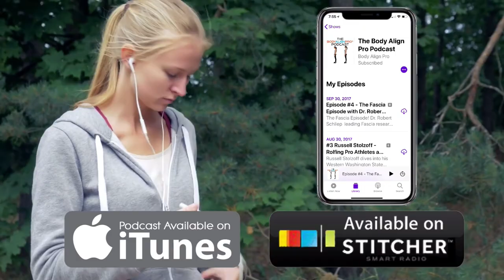Episode #5 Parkinson's, Practice building, Foam rolling and Structural Integration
Parkinson's, Practice building Foam rolling Structural Integration,  and much more with Kevin Lucas

Episode #5 of The Body Align Pro Podcast our guest is Kevin Lucas BCSIcm, LMT. Kevin is a Certified Advanced Structural Integrator. He began his education at the Utah College of Massage therapy and received his advanced training at the Guild for Structural Integration. Throughout his career, Kevin has helped thousands patients and specializes in working with severe conditions and diseases such as Scoliosis, Parkinson’s, Dystonia, Fibromyalgia, autoimmune disease and Chronic Pain.  Kevin has spent a large percentage of his career working with all levels of athletes. For over a decade he was a member of the medical team for Gonzaga University Athletics providing manual therapy and movement education for this successful Division I athletic program. He currently works with professional and collegiate level athletes from all over the world.
The founder of Neuro Movement Integration, Kevin has dedicated his life to teaching, training, and educating healthcare providers how to specialize in manual therapy and movement education that focus on the nervous, fascia, and connective tissue systems of the body. Neuro Movement Integration is one of the few schools on the planet specializing in carrying on the profound life’s work of Dr. Ida P. Rolf who is the creator of The Rolf Method of Structural Integration.
Kevin also is the creator of Relief Through Rolling, which is an effective pain free foam rolling self-care program based on the principles of Structural Integration. His passion and expertise for helping people also extends into the animal world.  Kevin is the creator of Healthy Paws Therapy, which teaches dog owners and caregivers how to perform soft tissue work on their canine companions so they can live more full, vibrant and dynamic lives.

**Would you like to try Body Align Pro in your practice?**

Are your photos accurate?

Check out SqrShot the only Tripod mount that allows you to get accurate placement with your mobile device with every photo or video

Ready to take your practice to the next level?

Connect with Body Align Pro on Social Media!